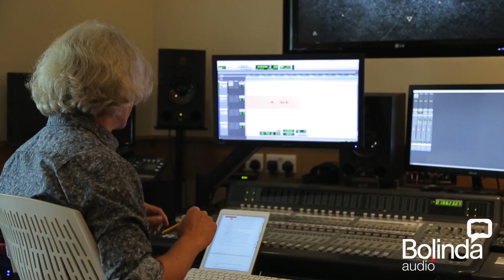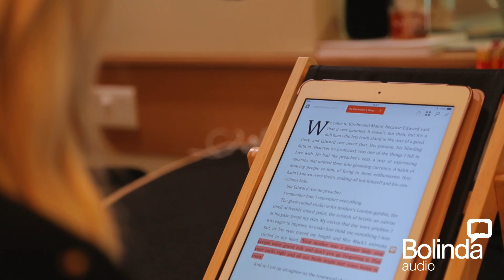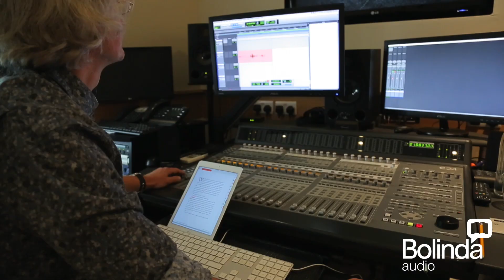Bolinda Audio presents 🎧Joanne Froggatt narrating The Clockmaker's Daughter by Kate Morton (UK)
Available where all good books are sold. Published in the UK 20th September 2018.